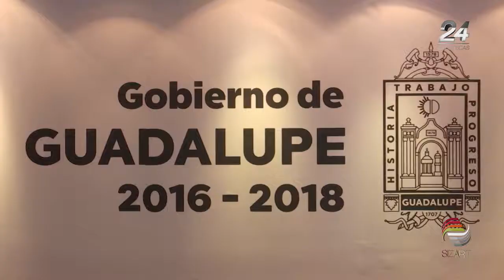Ayuntamiento de Guadalupe, endeudado por tres administraciones más